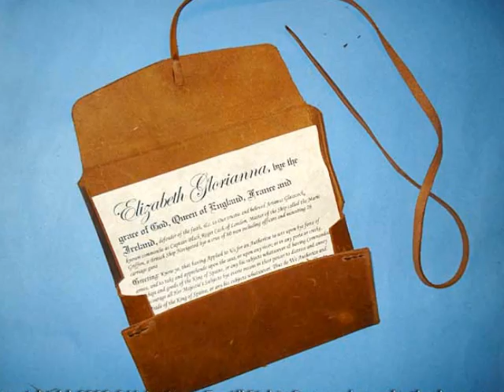Leather Lore, Inc.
Some of all of the Hand-Made goods available at Leatherlore.com!